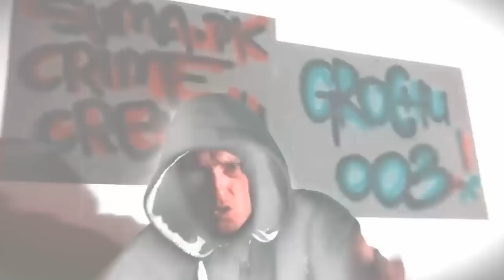Grochu (003) X Suma (PK) X Hazar (MB Klika) - Dziwi Mnie Ten Świat (Muz.JS Familia) STREET-VIEWE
Uliczne Flow Studio - Tarnów Przedstawia
Kolejny singiel ekipy z Tarnowa Grocha, Hazara i Sumy.
Album pt. ,,Młyn''. Który w całości ukażę się- Wrzesień 2018r.
003 X MB Klika X Pk
Realizacja całego materiału\mix\mastering:
Produkcja Muzyczna\Aranż: Badger (JS Familia)
Montaż Video: Crime Crew.